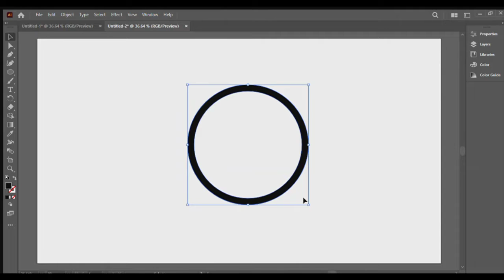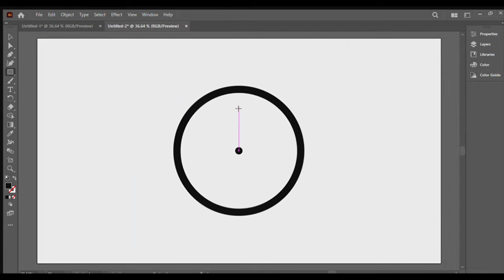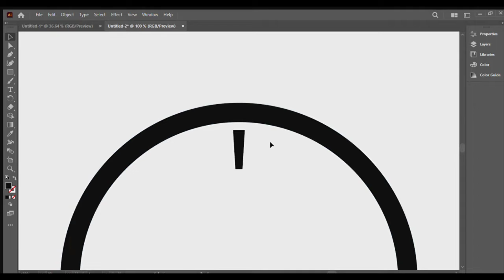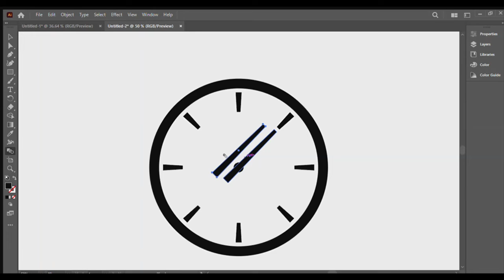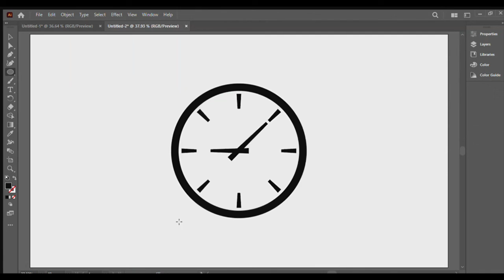Classic clock design in illustrator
In this video you will learn how could you make a smart clock icon.

To make this clock follow the given step

first creat a ring shape circle using shape builder tool .

then make minute point as showen in video using rotate tool rotate accurately 45°

now make arms of clock and done you finished it up .